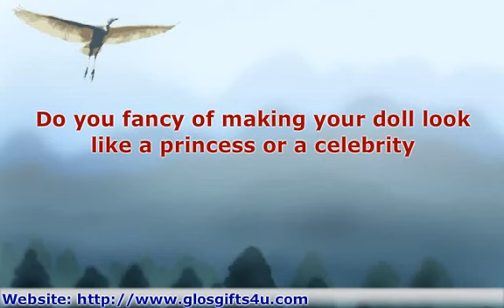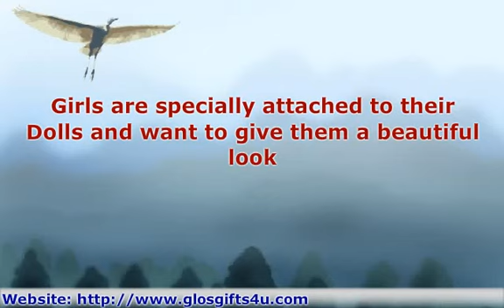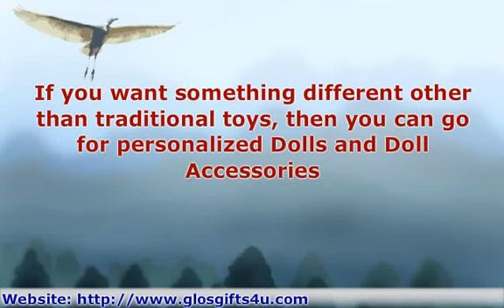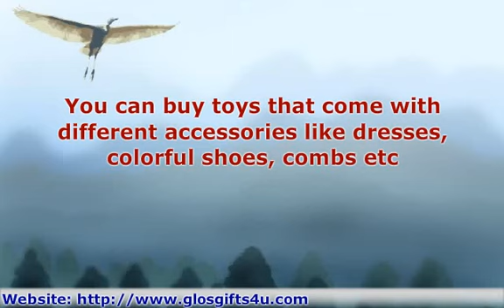Doll Accessories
Do you fancy of making your doll look like a princess or a celebrity. Well now, you can dress them up nicely, as there are different Doll Accessories now available very easily. Dolls are special for every child. They find a special place in our heart, especially during our childhood days. Dolls are the simplest toys, but they help a child to learn and develop in many ways. Imaginative play with these toys gives pleasure to the young ones. Children build their own world with their favorite toys.